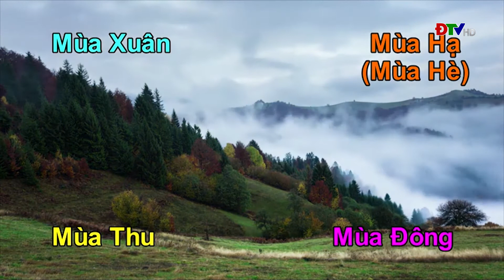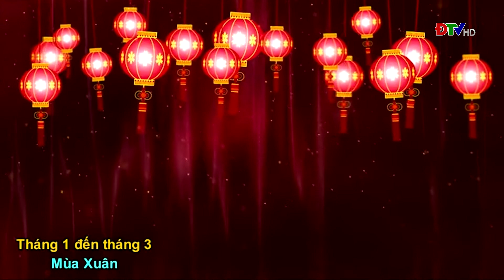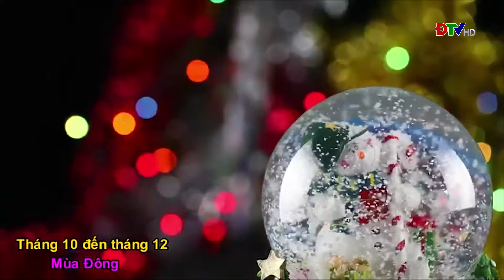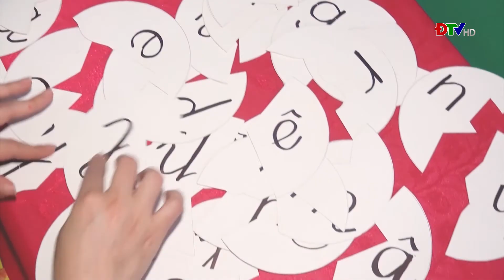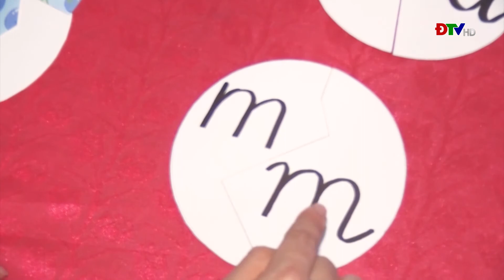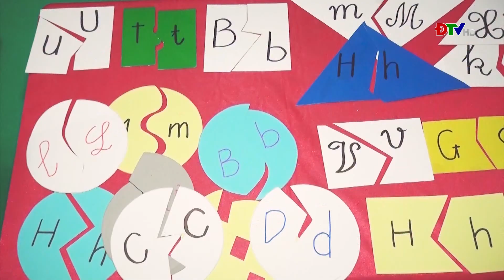ĐIỆN BIÊN - Chương trình thiếu nhi (Ngày 20-3-2022) | ĐTV